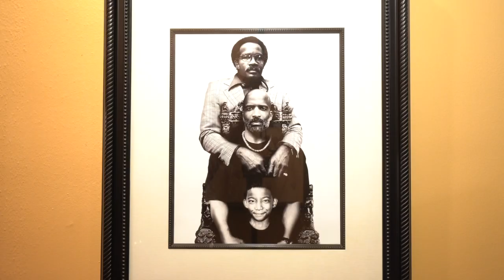Cry Like A Man: Freeing My Father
Free your father and heal your father-wound!